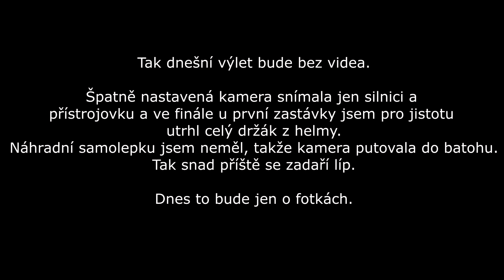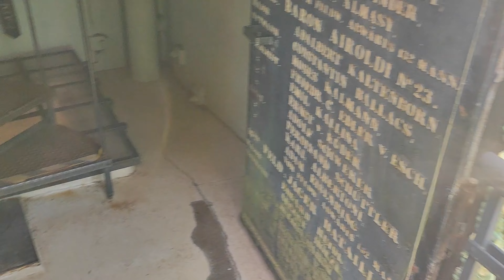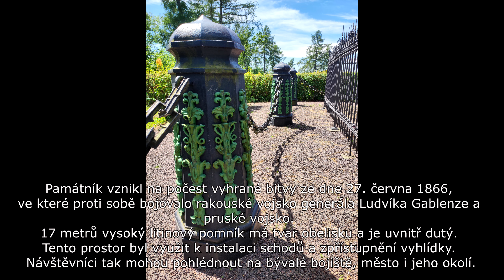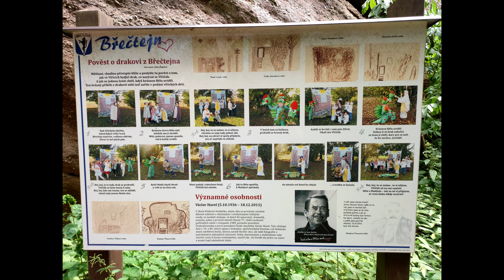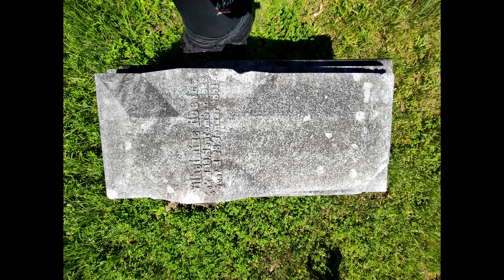Mototrip #27 - Památník gen. Gablenze, zřícenina Břecštejn, 4 kostely, starý pivovar, hřbitov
A opět tu máme sobotu a krásné teplé počasí, které si říká o nějaký malý výletík😁. Tentokrát otáčíme kompasem na sever. Dlouho jsem tam nebyl, tak uvidím co ještě objevíme. Plán cesty je a co bude navic bude jen bonus. Navíc je to hodně kostelní trasa.
Vyrážím opět s kamarádkou a první zastávkou na trase je kostel Nejsvětější Trojice v Suché. Já zde již před časem byl, tak zastavuji jen kvůli Martině, aby si udělala další záznam do cestovatelského deníčku 😉.
Odtud pádíme k dalšímu kostelu a to k poutnímu kostelu Navštívení Panny Marie u Kocléřova. Parádní místo, krásná stavba i okolí. Teda až na to hororové včelí hnízdo 😲😲😲. Brrrrr. Opět fotíme o sto šest a po nabažení se toho klidu, nikdo tam nebyl, sedáme na naše stroje a upalujeme k dalšímu pointu😁. Ještě než k němu dojedeme, tak brzdím v Pilníkově u chátrajícího kostela Nejsvětější Trojice. Opět hezké i když rozpadající se.
A z Pilníkova již nabíráme směr k památníku a rozhledně v jednom. Památník generála Gablenze v Trutnově. A máme to i s hudebním doprovodem😂😂😂. V podstatě pod vyhlídkou, probíhá tradiční Obscene Extreme, kamarádka jen kroutí hlavou co je to za změť zvuků a chrčení 😂😂😂. Já jsem v klidu páč jsem na něčem podobném vyrostl, takže mě to z míry nevyvádí😁. Ovšem okolní zástavba asi musi hodně trpět těch 5 dní nonstop😁 nářezu.
Krátký výšlap k pomníku a k přilehlému kiosku, kde kupujeme nealko na osvěžení a vstup do pomníku. Docela jsem byl zvědavej kam se vlastně uvnitř dostaneme. No překvápko bylo hodně velký. Vylezete vnitřkem až nahoru. Ovšem jen pokud nevypadáte jak Obelix😁. Hodně humorné to bylo se tam vměstnat 😁. Ale výhled byl v rámci stísněnosti pěkný. Okolí pomníku rovněž, hezký park a opět bez lidí.
Od metalistů ujíždíme směrem ke zřícenině hradu Břecštejn s tím, že na Orlenu v Trutnově  dáme cestou obligátní párek v rohlíku k obědu a benzín našim strojům. No přijedeme na benzinku a tam čerpací náklaďák. Takže smolik a tankujeme o kus dál na RobinOil, bez jidla. Takže hlady ještě dáváme zříceninu hradu Břecštejn. Trochu překvápko, když zjišťujeme, že hned za domem, kde parkujeme je chalupa V. Havla. Od motorek krátká procházka ke zřícenině, která není, alespoň pro mě příliš atraktivní. Již se toho moc nedochovalo. Takže odfotíme co se dá a upalujeme k poslednímu bodu dnešního dne a to zřícenině evangelického kostela v Rudníku a přilehlého hřbitova. Vic napoví fotografie. Hodně smutný pohled.
Cestou zpět do vesnice ještě stavíme u v podobně tristním stavu se nacházejícím pivovaru. Škoda té ignorance k tomu, co vybudovali naši předkové. No nic, hlady nevidíme a když koukáme kolem pivovaru, tak hned naproti je nápis Motorkáři vítáni. Takže příliš neváháme a párek v rohlíku měníme za zapečené brambory s listovým špenátem přelitý sýrem. Nebo tak nějak se to jmenovalo😂. Bylo to dobré, ovšem následná káva již tolik nepotěšila😁.
Dosti😁 bylo kultury a teď již jen ježdění. Plán vedl přes Kořenov, Železný Brod a Lázně Bělohrad. Cesta narozdil od prvni poloviny byla příjemná a hezké svezení. Ale co předváděli maníci na Železnobrodském ringu, to bylo i na mě dost. Vůbec se nedivím, že nás nemá nikdo rád. Benzinka praskala ve švech, zřejmě pod náporem podobných měřičů přirození.Takže rychle míjíme a pomalu dobloudime ( pár uzavirek bylo )až do Bělé pod Peckou, kde ještě stihneme zmrzlinu. Letos teprve druhou😁. Jinak to byl opět fajn výlet, kde jsme v krásném teplém počasí i s objížďkami najeli lehce pres 320 km.